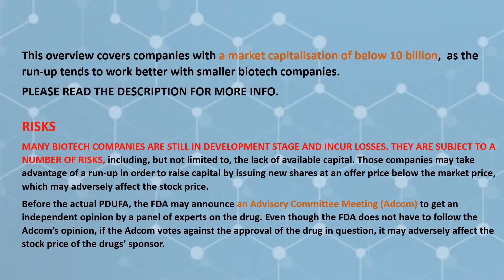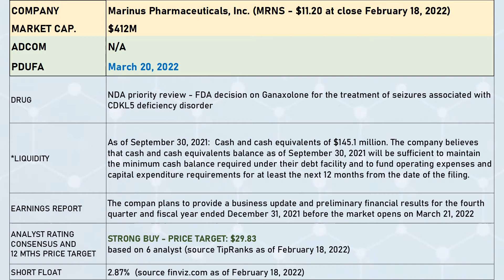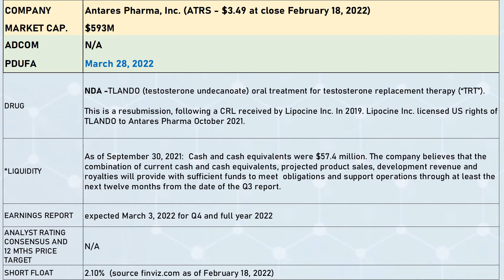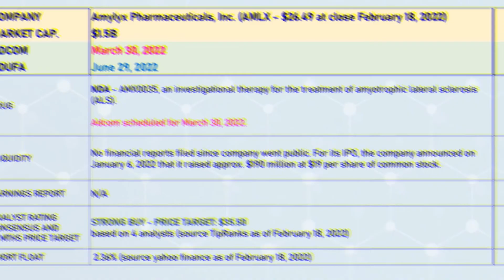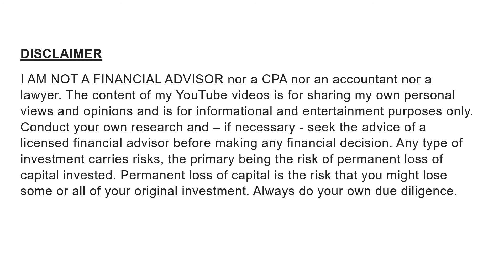FDA March 2022 Catalysts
$RYTM $MRNS $TXMD $TGTX $ATRS $AKBA $AMLX

This overview covers companies with a market capitalisation of up to 10 billion (more or less),  as the run-up tends to work better with smaller biotech companies.

RISKS
MANY BIOTECH COMPANIES ARE STILL IN DEVELOPMENT STAGE AND INCUR LOSSES. THEY ARE SUBJECT TO A NUMBER OF RISKS, including, but not limited to, the lack of available capital. Those companys may take advantage of a run-up in order to raise capital by issuing new shares at an offer price below the market price, which may adversely affect the stock price.
Before the actual PDUFA, the FDA may announce an Advisory Committee Meeting (Adcom) to get an independent opinion by a panel of experts on the drug. Even though the FDA does not have to follow the Adcom’s opinion, if the Adcom votes against the approval of the drug in question, it may adversely affect the stock price of the drugs’ sponsor.